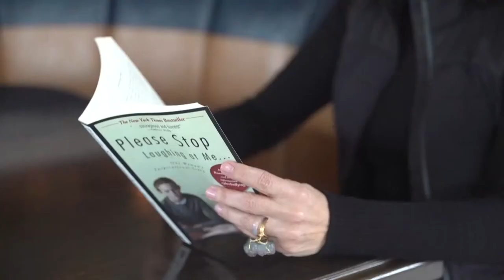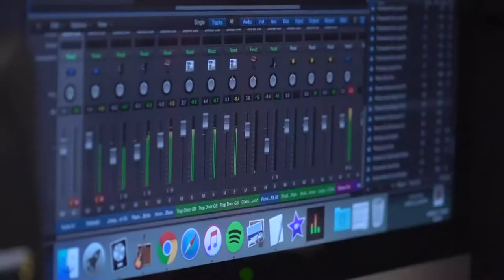Brand puffer coats regarded a symbol of growing income inequality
Apparently we can now tell your status via the brands or quality of your puffer coats.